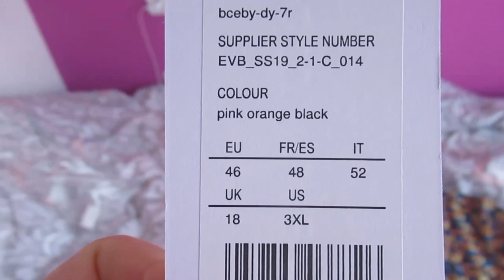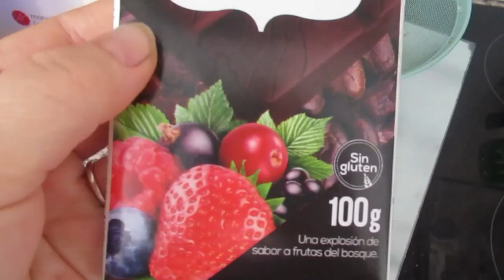Примерка обновок.💃 Перешли на новый этап. 👏Кто- то переслал деньги .🤷‍♀️ИСПАНИЯ Влог